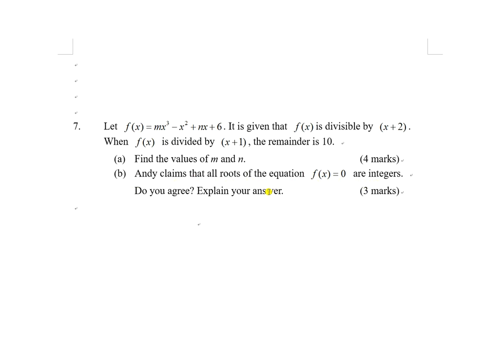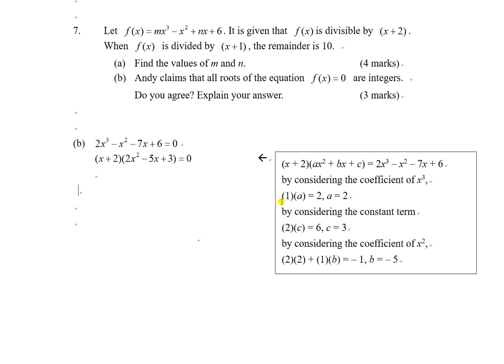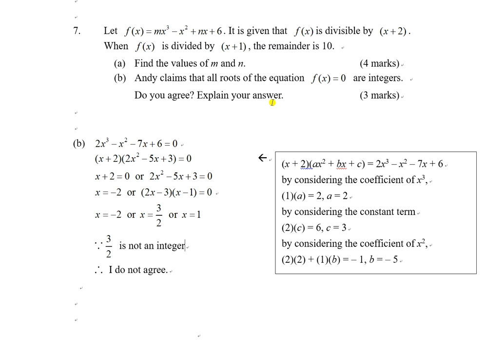2021F4T2B07 More about Polynomial and Equation